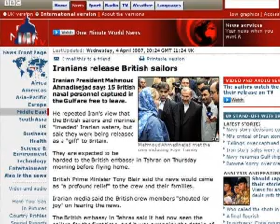سپاه پاسداران ممکن است یک مرکز سیاسی جدید شود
سپاه پاسداران انقلاب اسلامی ایران ممکن است به یک کانون قدرت جدید در ایران مبدل شود و از اینرو غرب دیگر نخواهد توانست در گفتگوهای آینده روی آیت الله علی خامنه ای به عنوان تنها مقام تصمیم گیرنده در ایران حساب کند. این نظری است که جیاندومِنیکو پیکو، مقام و گفتگوگر پیشین سازمان ملل متحد ابراز کرده است.
Please submit your comments at TelevisionWashington.com.
WashingtonTV  Television Washington  TelevisionWashington.com  IranVNC  IranVNC.com